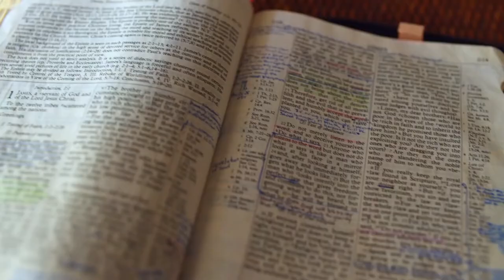Gott auf (m)einer Seite: 1. Samuel 1:15-2:9